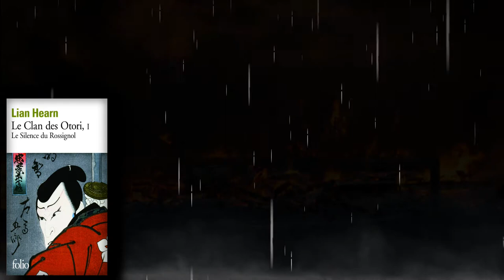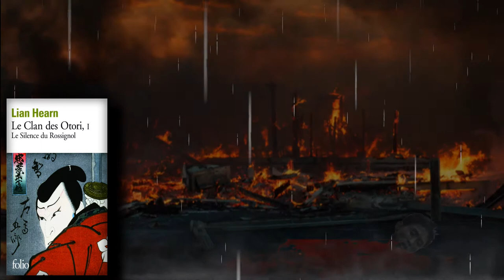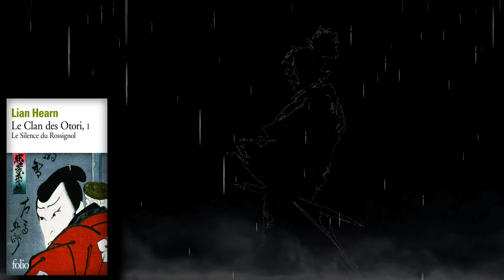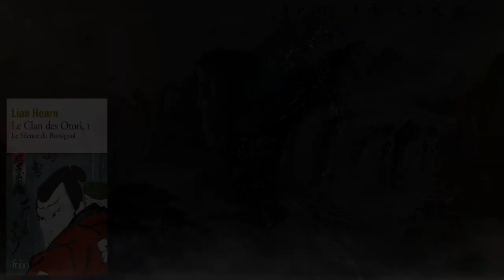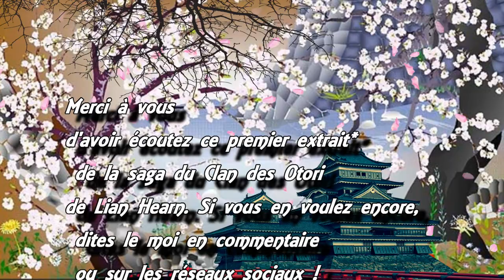Le clan des Otori 1 - Le Silence du Rossignol - Lian Hearn (Extrait) lu par Le Conteur Geek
💥N'hésitez pas à soutenir la chaîne sur Tipeee :💥

Voici pour vous un extrait d'une saga de livre que je portes particulièrement dans mon cœur : "Le Clan des Otori" de l'écrivaine Australienne LIAN HEARN.

Entrée dans un Japon féodale imaginaire, où ce déroules les luttes entre les différents clans des Daimyō ( les Vassaux du Shogunat) !

Ou même venez me faire un coucou ou faire un don sur Tipeee si vous le VOULEZ et le POUVEZ ! :

Des bisous barbus !